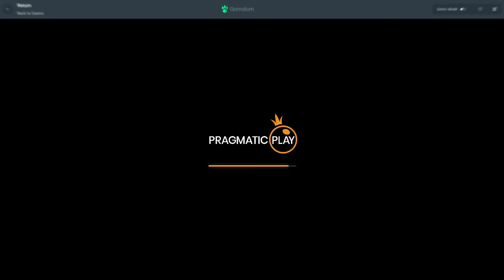INSANE WINS ON SWEET BONANZA XMAS!!!